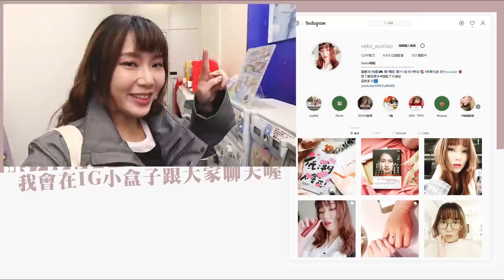這個漢堡居然沒有麵包?! 台灣沒有的特別口味 ft.溫蒂漢堡｜NeKo嗚喵📸美食VLOG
溫蒂漢堡很久以前就退出台灣了，剛好在日本京都街頭看到!! 怎麼能放過這種台灣吃不到的味道呢? 哈哈

📚延伸閱讀📚